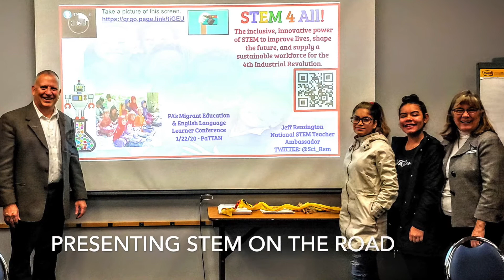Got STEM?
A small collection of some of the STEM experiences Palmyra Middle Students explore.